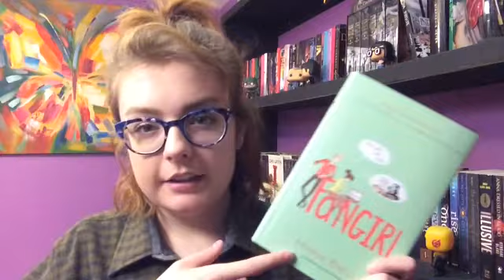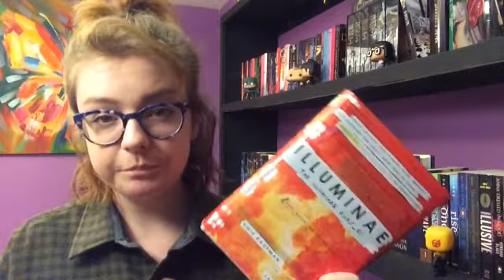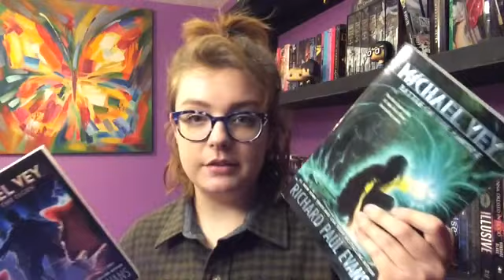January Reading Wrap Up!